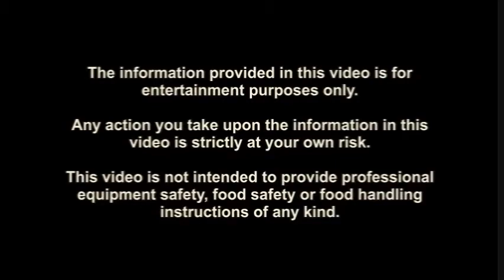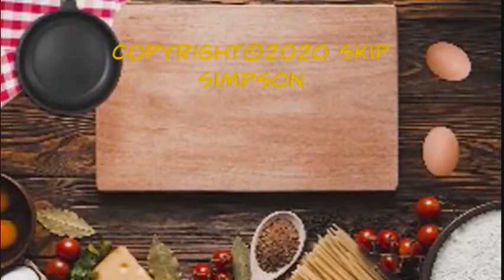Tavern Cottage Pie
In today's video, the Soused Chef instructs us on the making of a traditional Cottage Pie.
INGREDIENTS:
8 yukon gold potatoes peeled and cut into 1-inch pieces
1/2 cup milk
5 tablespoons butter, divided
1 teaspoon salt divided
1/2 teaspoon black pepper, divided
2 medium onions, chopped
1 can peas & carrots
1 can sweet corn kernels
2 pounds ground beef
tomato paste to taste
tomato ketchup to taste
1 tablespoon Worcestershire sauce
1 1/2 cups beef broth
2 shots Jameson Irish Whiskey (for cooking and sipping)